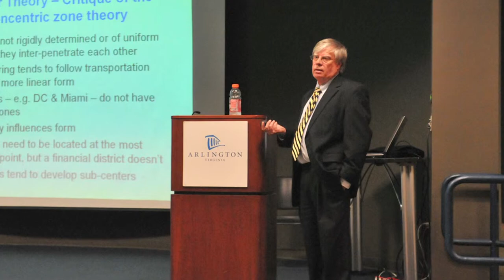Frederick Gutheim Award for Distinguished Leadership by a Professional Planner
Terry Holzheimer, Ph.D., FAICP

2014 National Capital Area Chapter Planning Award